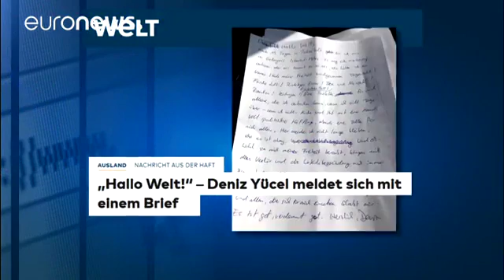Brief von inhaftiertem Welt Journalist Deniz Yücel an deutsche Kollegen